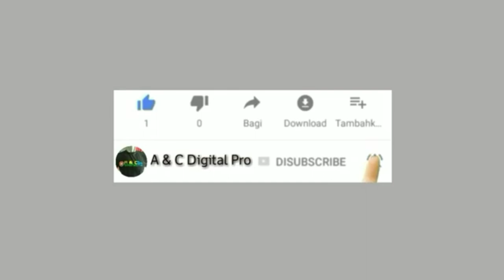Keberangkatan Bus STJ,PANDAWA87,HANDOYO,MURNI JAYA,SINAR JAYA Saat Sore Hari Di Bekasi Timur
Assalammu'alaikum warrahmatullahi wabarrakatuh.

Halo sobatku semua semoga senantiasa diberikan kesehatan dan dalam keaadaan baik selalu.

Langsung saja untuk di video kali ini saya mencoba melakukan hunting bus lagi di Bulak kapal -  Bekasi Timur.
Dan ada unit armada apa aja di Bekasi Timur ini mari disimak videonya sampai selesai.

Backsound :
Vocal : SIHO
Ciptaan : MARYANTOKO
Aransemen : DJ DANGDUT NCP

Terima kasih.

Wassalammu'alaikum warrahmatullahi wabarrakatuh.